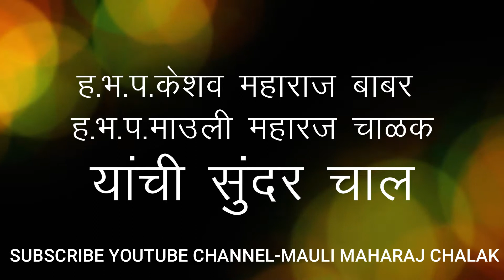सुंदर वारकरी चाल-ह.भ.प.माऊली महाराज चाळक | ह.भ.प.केशव महाराज बाबर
MAULI PRODUCTION PRESENTED BY

                       सुंदर वारकरी चाल

गायक-ह.भ.प.माऊली महाराज चाळक आणि ह.भ.प.केशव महाराज बाबर
मृदंगसम्राट साथसंगत-नाशिकभूषण ह.भ.प.विकासजी महाराज बेलुकर(नाशिकर)

@माऊलीमहाराजचाळक
@माऊलीचाळक

Instagram-I'm on Instagram as @maulimaharaj_7007official. Install the app to follow my photos and videos.

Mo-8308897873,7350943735